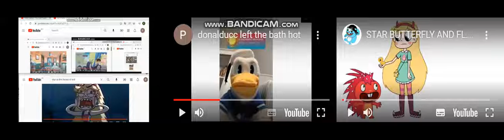up to faster 26 parison to star vs forces of evil